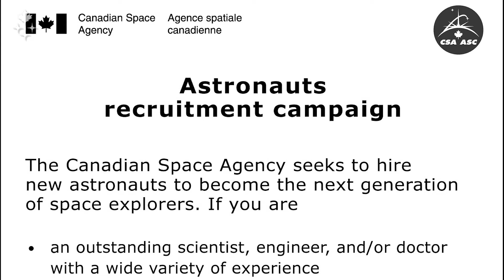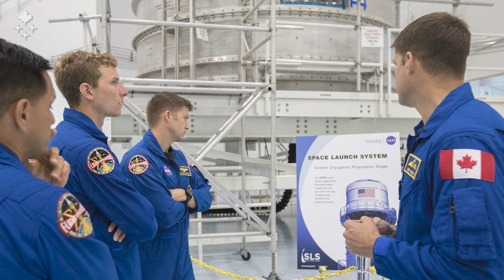CSA astronaut Jeremy Hansen’s journey to the Moon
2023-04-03 – Canadian Space Agency (CSA) astronaut Jeremy Hansen shares his reflections on the personal and professional journey that led to his assignment to the crew of the Artemis II mission to the Moon.

Jeremy grew up in Ontario, learned to fly fighter jets in Alberta, led astronaut training in Houston, and is now part of the crew of Artemis II. Join him as he shares emotion and appreciation for his unique journey.

Jeremy will make history as the first Canadian astronaut to ever leave low Earth orbit and embark on a lunar mission.

Credits: Canadian Space Agency, NASA, 4 Wing Cold Lake, ESA CAVES – V. Crobu and S. Sechi, Ulnooweg Education Centre